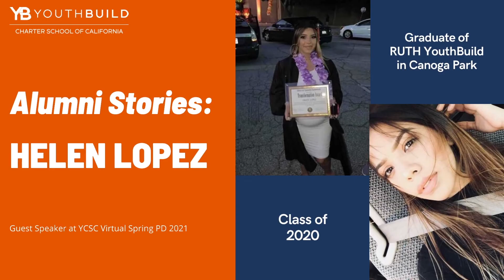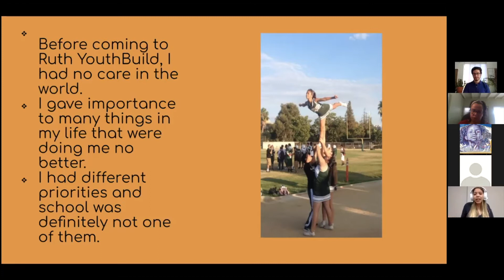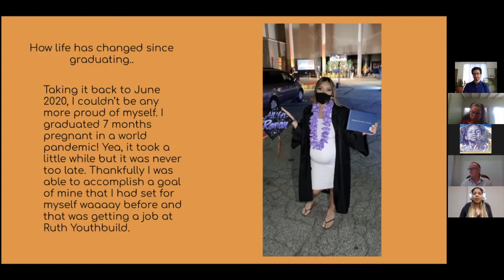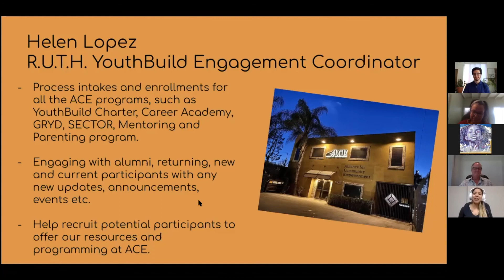Helen Lopez Shares Her YouthBuild Story During Spring 2021 Virtual PD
As part of our Spring 2021 Virtual Professional Development, we invited Helen Lopez, a 2020 graduate from our campus at RUTH YouthBuild in Canoga Park, to share her story. This is a slightly edited version of her Zoom presentation. A big thank you to Helen for sharing with us and inspiring others with your story!